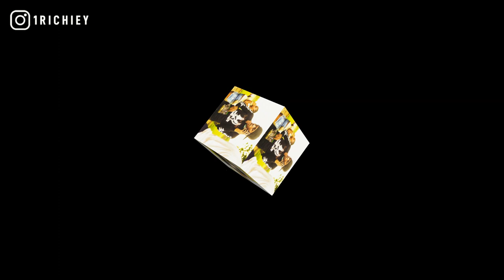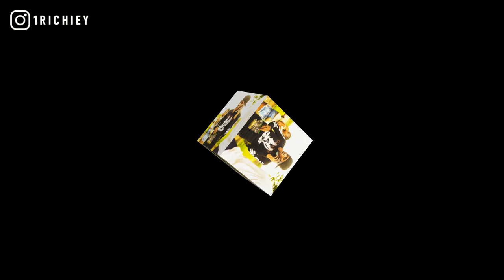[FREE] 757 BA x Lil Moe 6Blocka Type Beat 2021 - Opposites (Prod. 1 Richiey)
[FREE] 757 BA x Lil Moe 6Blocka Type Beat 2021 - Opposites (Prod. By @1Richiey)

inspired by ebg ejizzle, paralyzed, social sites, moo slime, make it clear, rumors, back in blood, lil durk, pooh shiesty, yo gotti, dark piano instrumental, memphis, chicago, drill, king von, fyb j mane, dcg shun, lil kam.

+TAP IN WITH 1 RICHIEY+